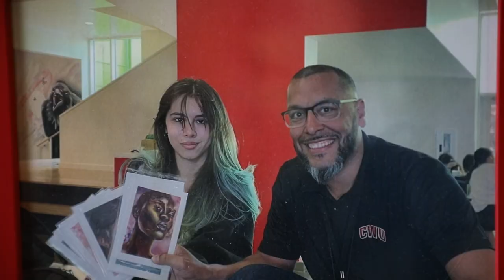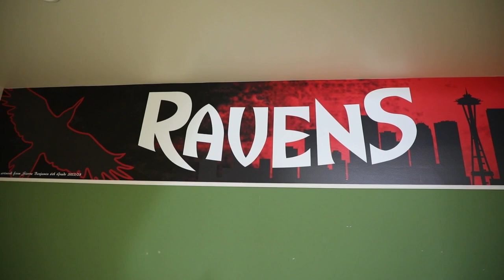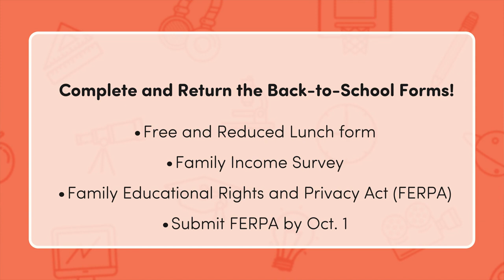First Bell- September 2023